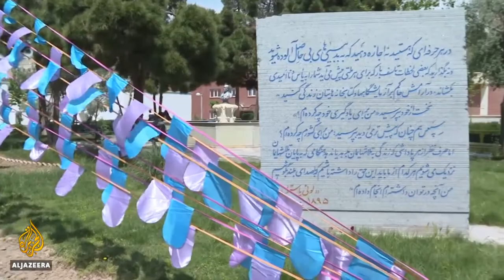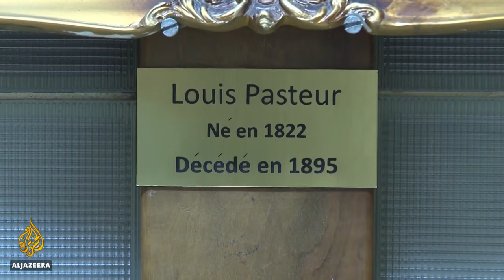Iranian scientists ramp up efforts to improve COVID 19 tests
Scientists in Iran are ramping up efforts to fight COVID-19, with a focus on new, locally-produced testing kits.
Iran was one of the hardest-hit countries in the early stages of the pandemic and faced criticism for its slow response.
But daily deaths have fallen to their lowest level in weeks, and there are growing signs of recovery.
It has been the worst affected country in the Middle East.